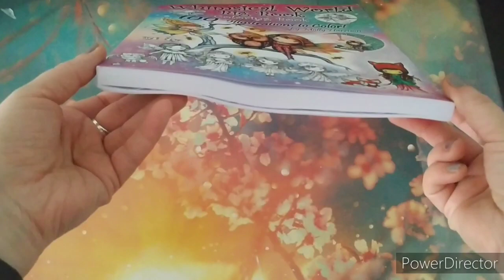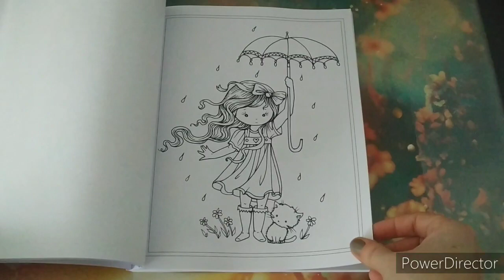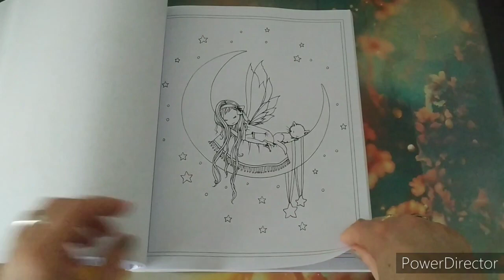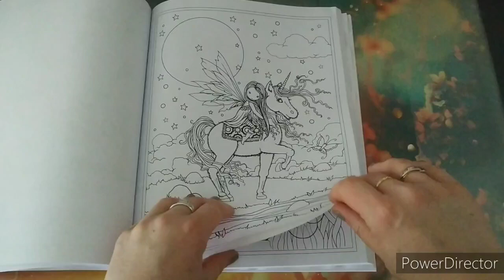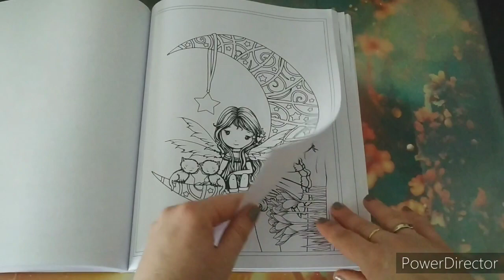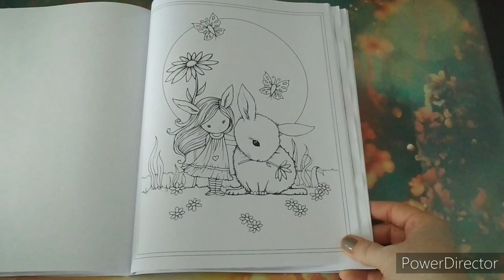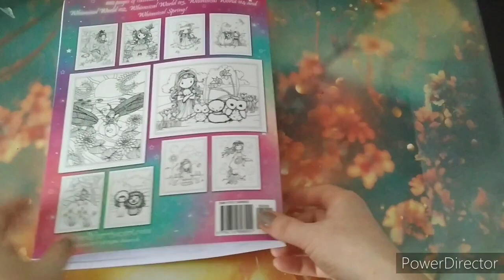Silent fliptrough of Whimsical World Big Book coloring book by Molly Harrison